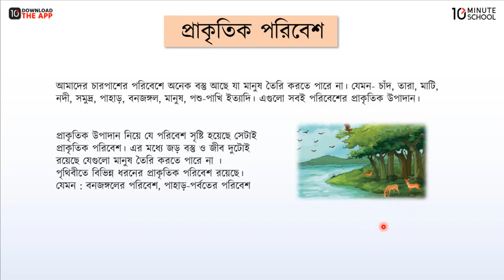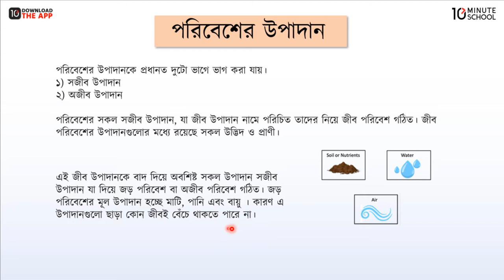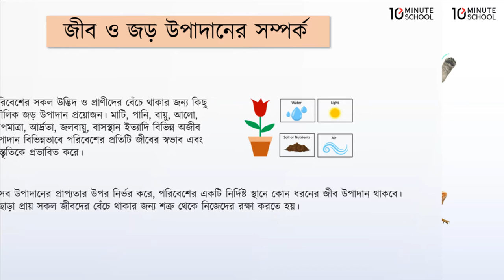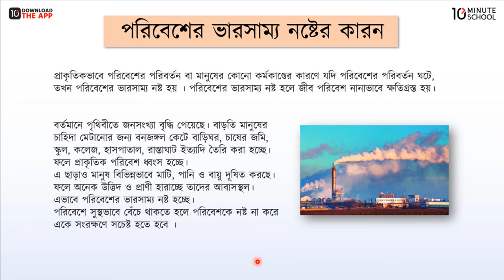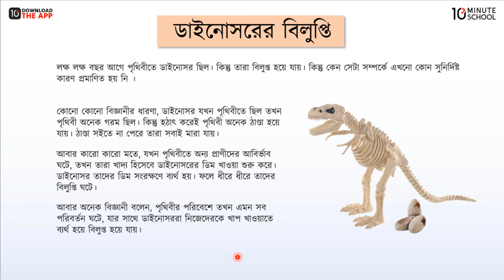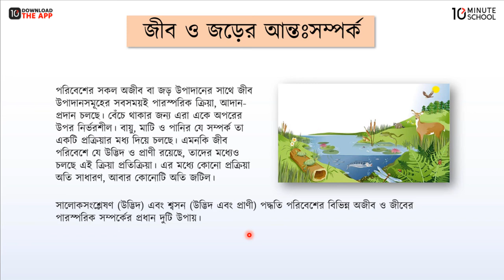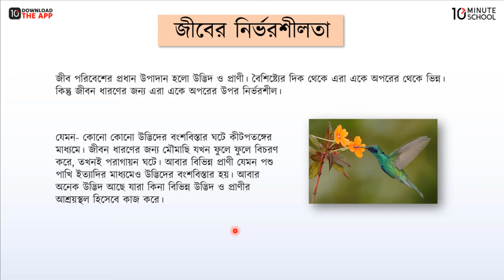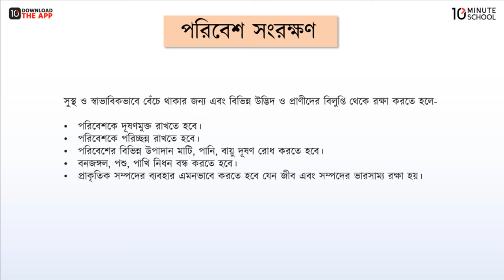অধ্যায়-১৪ ; পরিবেশের ভারসাম্য এবং আমাদের জীবন